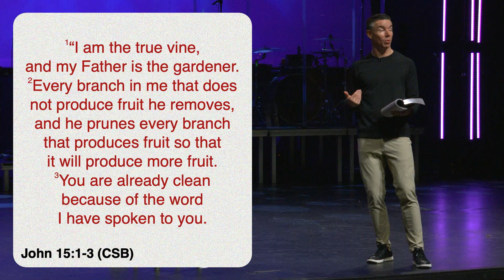The Conditions of Growth | Pastor Tyler Sollie | Life Center Tacoma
Watch Pastor Tyler Sollie's encouraging message as we begin our series "GROW."

MESSAGE NOTES:
God has a commitment: YOUR GROWTH
Growth has a condition: CONNECTION TO JESUS
John 15:1-3 (CSB)
Connection with Jesus brings LIFE, and evidence of that LIFE is FRUIT.
Both FRUITLESS and FRUITFUL branches ultimately have a common experience: cutting

Pastor Tyler Sollie
Life Center Tacoma